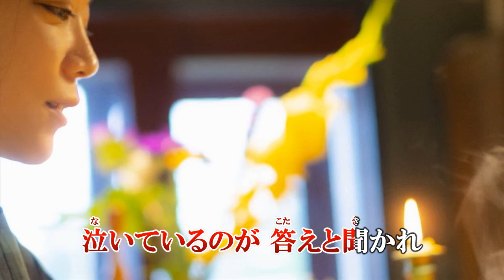「港酒キム・ヨンジャ cover 2023年8月2日発売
1年半ぶりとなる新曲は、港町の酒場を舞台にした哀愁演歌です。
ｃ/ｗの「オメ～お母さん＾」は現在キム・ヨンジャのレパートリーの中で出色の人気を誇る1曲。

(1) 港酒　作詩:岸 快生/作曲:水森英夫/編曲:竹内弘一
(2) オメ ~お母さん~　作詩:呉 在浩/日本語詩:もりちよこ/作曲:鄭 京千/編曲:竹内弘一
(3) 港酒 [オリジナル・カラオケ]
(4) オメ ~お母さん~ [オリジナル・カラオケ]